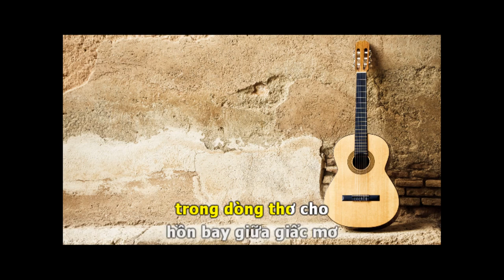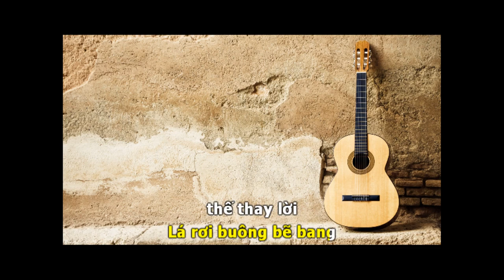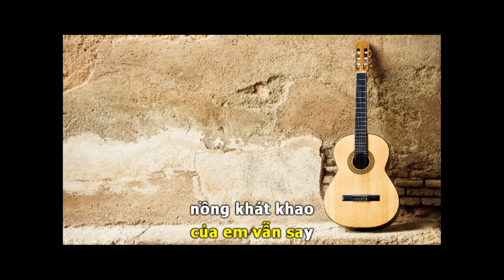Lời Yêu Ngây Dại ( BEAT GUITAR TONE NỮ) - Kha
Lời Yêu Ngây Dại karaoke guitar
sáng tác: Kha